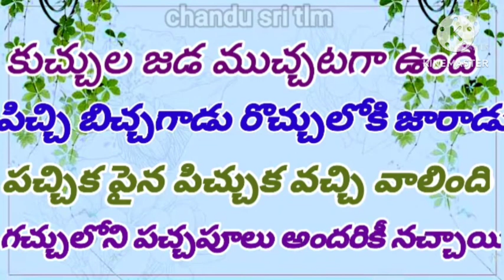చ ఒత్తు ద్విత్వ, సంయుక్తాక్షర పదాలు, వాక్యాలు 1, 2, 3 తరగతులకు తెలుగు పాఠాలు